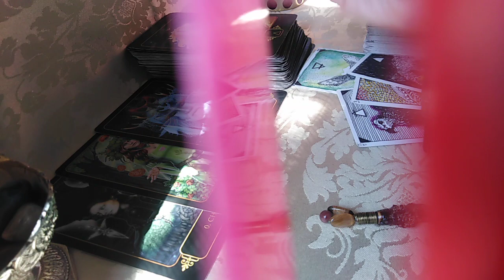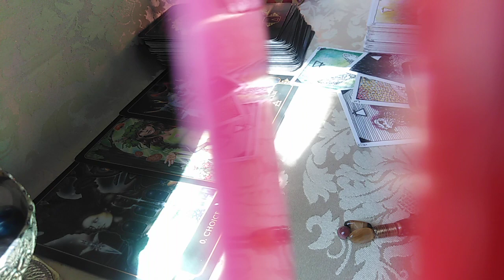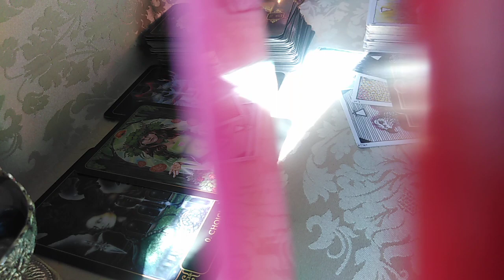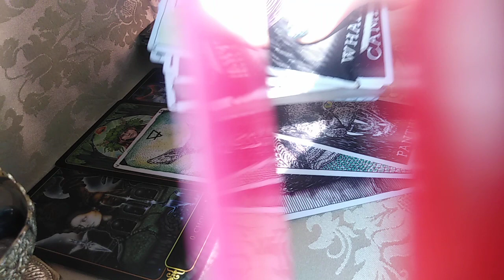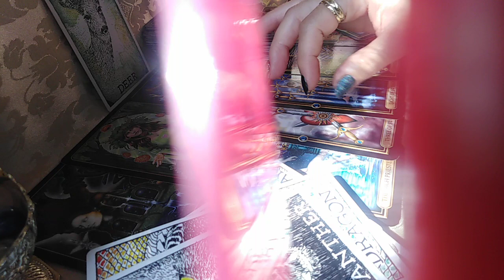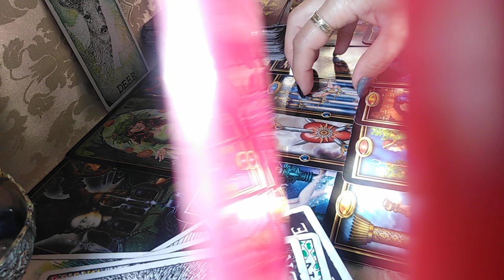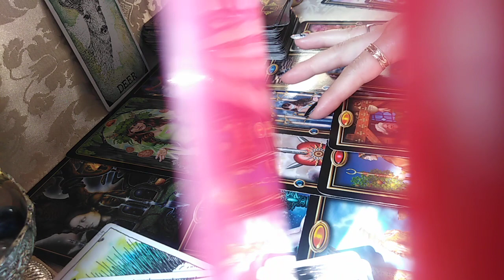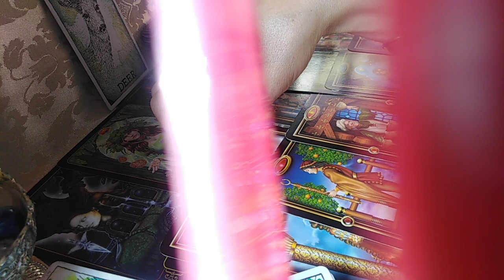GEMENI - 8.08 - 9.09.2021 -Doar Dragostea poate sa doara INSA exprimati Speranta, Nu suferinta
DEDICATIE MUZICALA:
Paloma Faith - Only Love Can Hurt Like This (Official Video)
Va astept !
Multumesc.